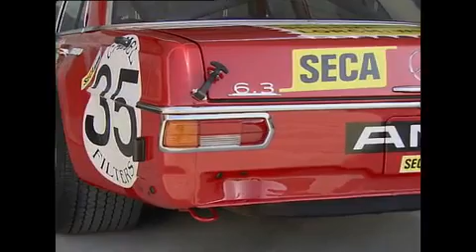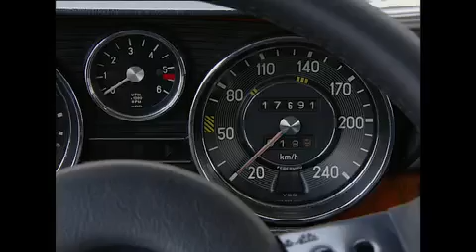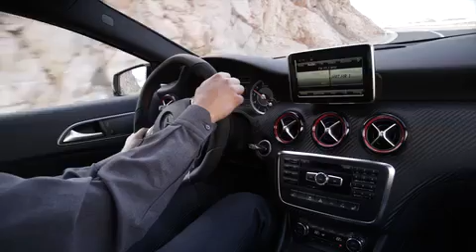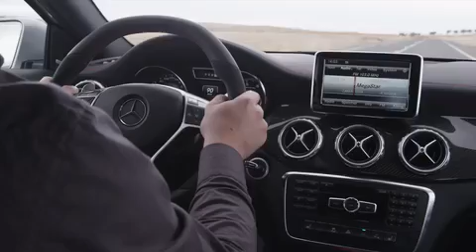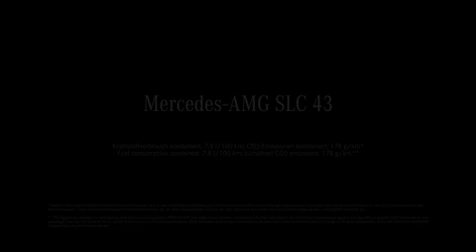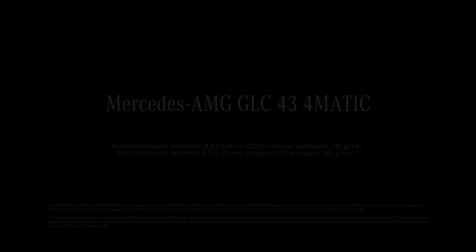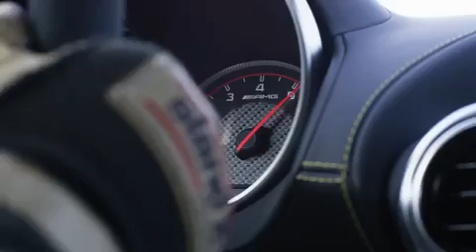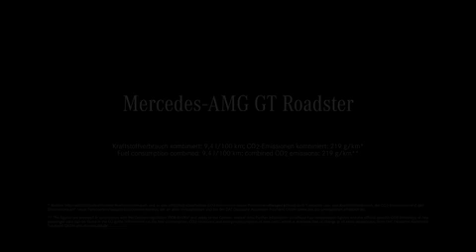50 years of Mercedes-AMG